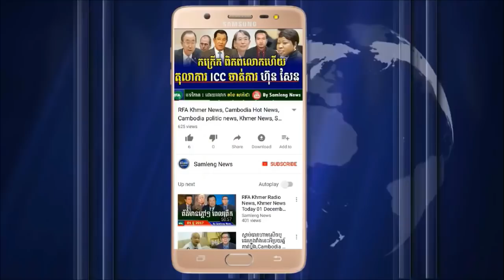គណបក្ស សង្រ្គោះជាតិ នៅតែមានឱកាសរស់ឡើងវិញ, Cambodia Hot News, Khmer News